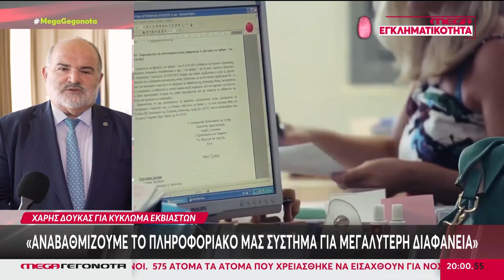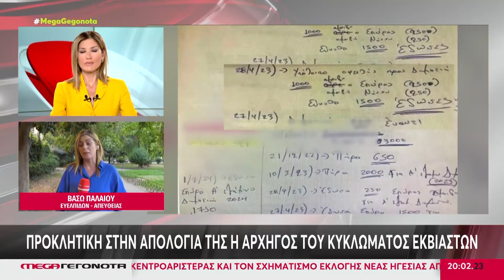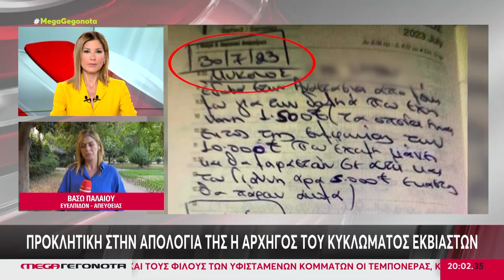Θρασύτατοι διάλογο των μελών του κυκλώματος εκβιαστών με επιχειρηματίες